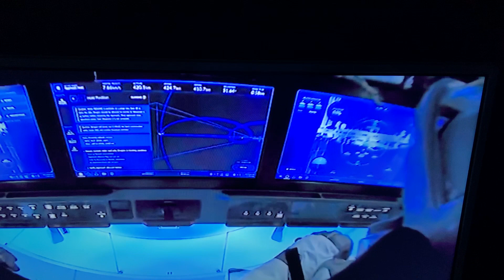2 UFOs Filmed by Dragon 2 During the ISS Docking – 31 May 2020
I noticed the two pulsating UFOs while watching a NASA video
titled “SpaceX DM-2 Flight Day Highlights - May 31, 2020.”

The first unknown object enters the screen (at 17:17) near the upper right solar array of the International Space Station.

The second unknown object enters the screen (at 17:32) right over the upper right solar array.